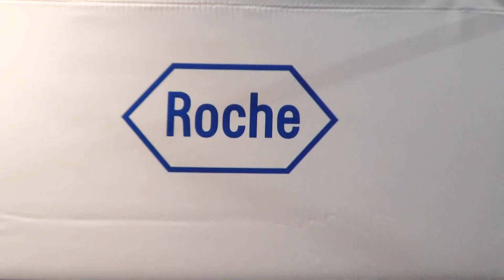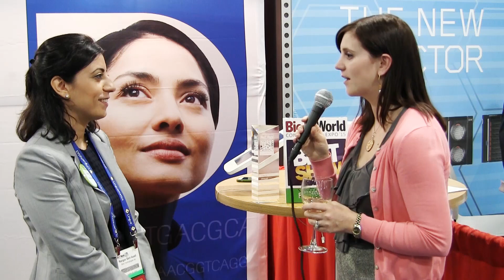Bina Technologies Wins Bio-IT World 2015 Best of Show in Genetic Analysis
Bio-IT World’s Allison Byrum Proffitt speaks with Bina Technologies about their 2015 Best of Show Award. The program recognizes the best of the innovative product solutions for the life sciences industry on display at the Bio-IT World Conference & Expo in Boston.